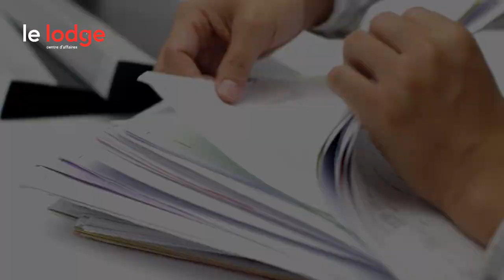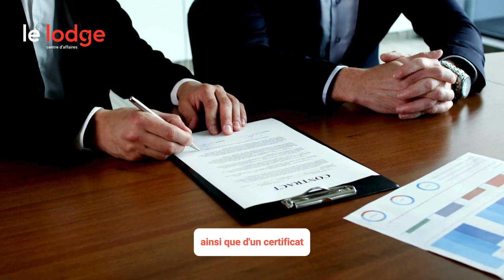LES DOCUMENTS INDISPENSABLES POUR LANCER SA SOCIÉTÉ 📄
Ça y est, après des mois de réflexion, vous êtes prêt à créer votre entreprise !

Vous avez votre idée dans votre esprit et ne rêvez que d’une chose, démarrer cette aventure.

Nous vous comprenons cependant, connaissez-vous tous les documents nécessaires pour ouvrir une société ?

 Si ce n’est pas le cas, ne cédez pas à la panique, vous êtes au bon endroit.

C’est pourquoi notre équipe vous a concocté une liste détaillée pour vous permettre d’ouvrir votre société au plus vite et surtout ne rien oublier.

Alors, qu’attendez-vous pour sauter le pas ? Il ne vous reste plus qu’à découvrir cette liste et vous lancer !

Le Lodge est un centre d’affaires, situé à Strasbourg, qui propose des solutions de location de bureaux et domiciliation d’entreprise flexibles et avantageuses.